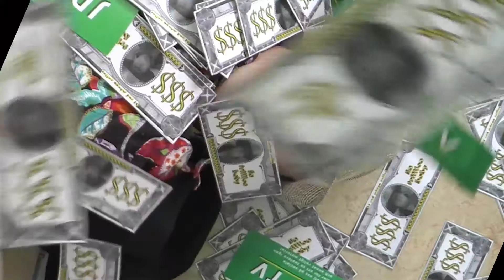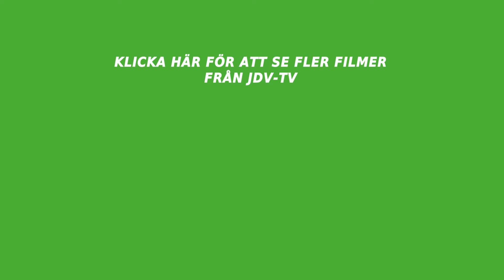Inför Uttrycksteaterns föreställning, Lurfälla 2019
En liten reklamfilm om Lurfälla, Uttrycksteaterns föreställning 2019.

Föreställningarna är den 16 maj, 13:00 och 19:00.
Järfälla kulturscen, Mälarvägen 2.
FRI ANTRÈ.